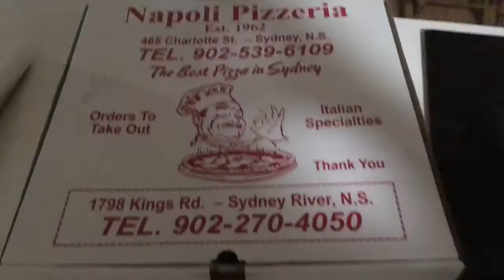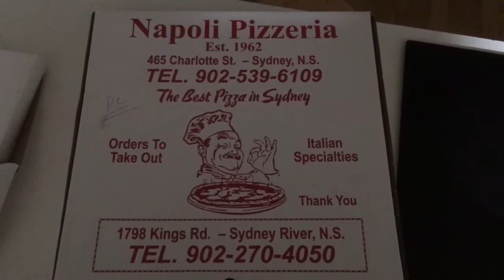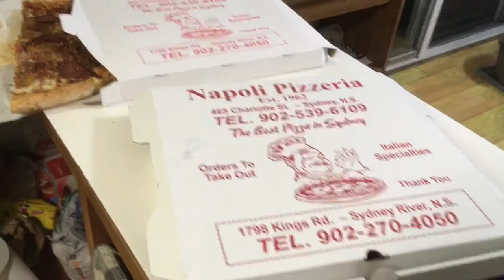Napoli Pizzeria in Sydney, Nova Scotia… The Vanlife Review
Hollywood Pipefitter told me I should check out Napoli Pizza in Sydney,’ Nova Scotia… I’m glad he did

If you like fishing, check out my friends website to get you some baits...

Introduction music done by Scott for Ghetto Van Adventures… he is simply amazing

BigDaddyDishrags

You can also send fan mail to us at:
GVA
Brighton, Ontario
K0K 1H0